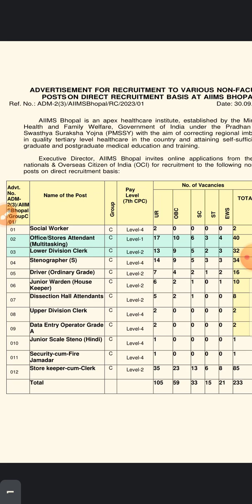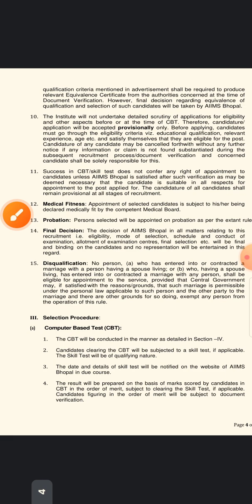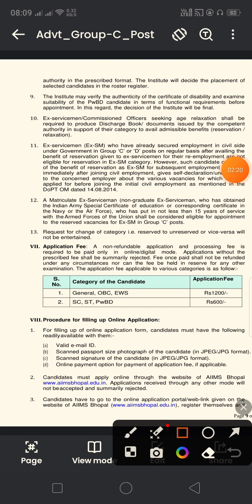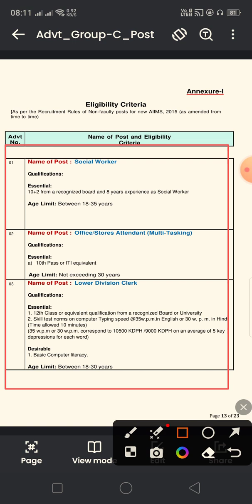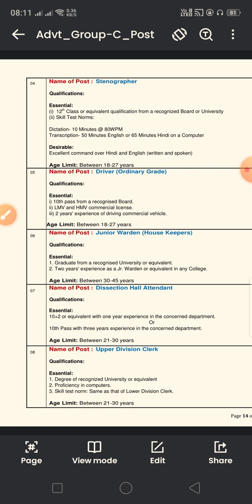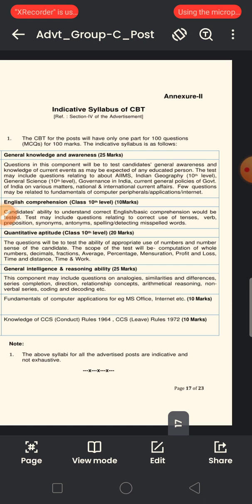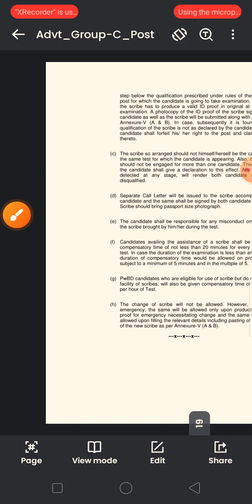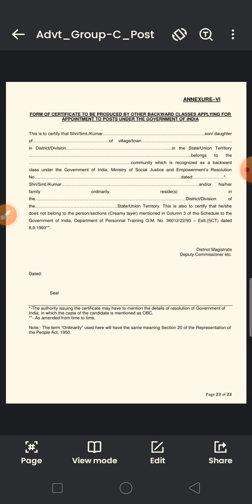Aiims vacancy 2023 bhopal# Aiims vacancy 2023-2024# 10+ITI MTS 2023 #10+2 PASS vacancy 2023-2024 🙂🙂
Aiims vacancy 2023# Aiims 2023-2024 # 10+ITI MTS 2023 #10+2 PASS vacancy 2023 🙂🙂Aiims vacancy 2023 bhopal# Aiims vacancy 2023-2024# 10+ITI MTS 2023 #10+2 PASS vacancy 2023 🙂🙂 AIIMS BHOPAL NEW VACANCY 2023
10+ITI pass mts vacancy 10+2 vacancy 2023
graduation vecancy AIIMS 2023 BHOPAL